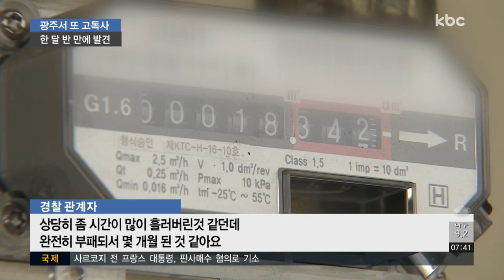살아서도 죽어서도 혼자..30대 여성 고독사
광주에서 30대 여성이 숨진 지 한 달 반 만에 발견됐습니다.

고독사가 잇따르면서, 이를 막기 위한 사회적 관심이 시급하다는 지적이 나오고 있습니다.